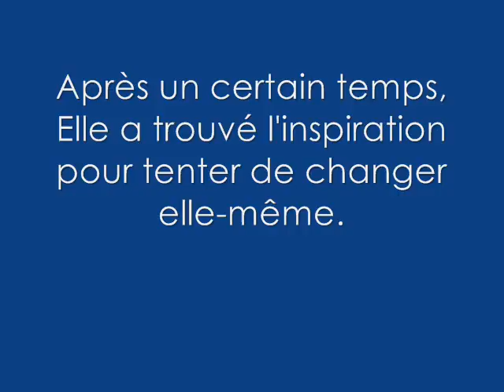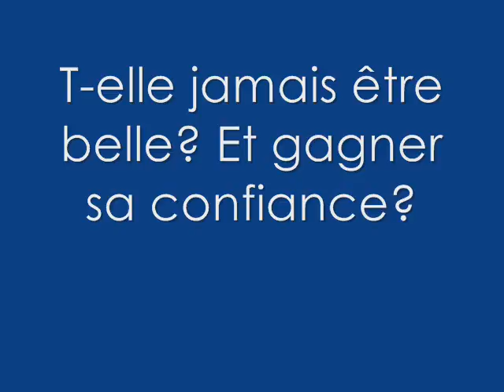Book Trailer - Moche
Bande Annonce par Cassidy Crisp